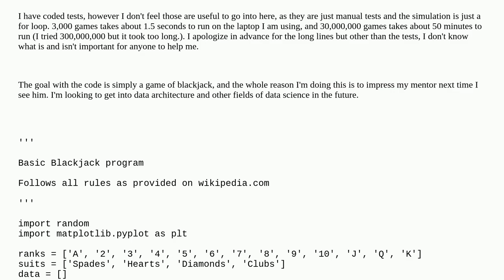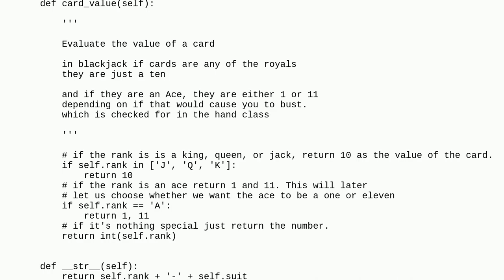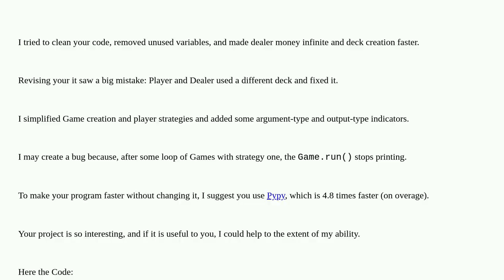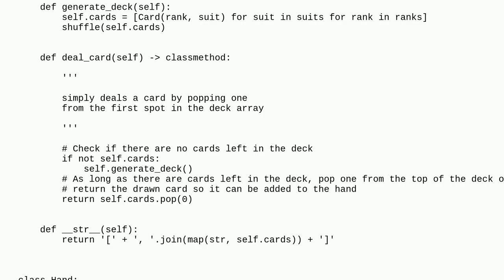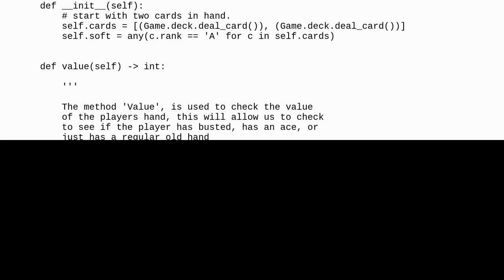Codereview: Blackjack optimization in python (Update)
Blackjack optimization in python (Update)

A special thanks goes out to the community

  python object-oriented python-3.x matplotlib beginner